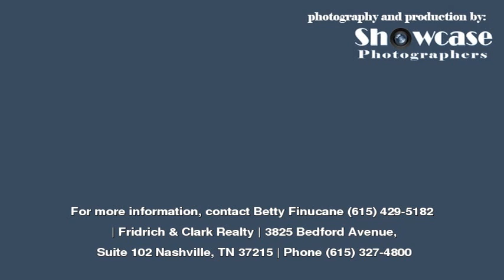Home For Sale at 361 Normandy Cir in Nashville, TN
3825 Bedford Avenue, Suite 102
Nashville
TN, 37215